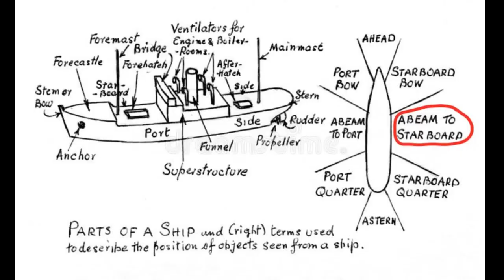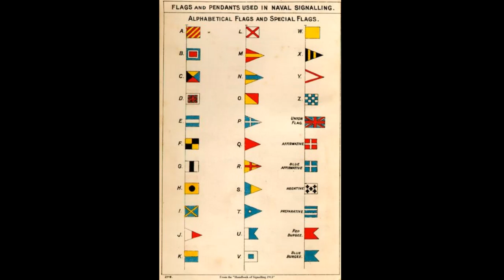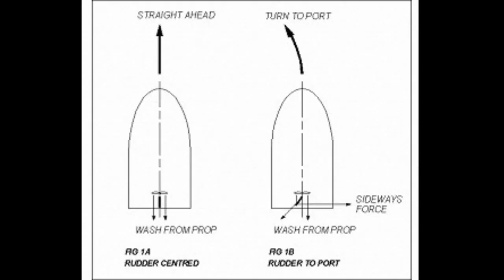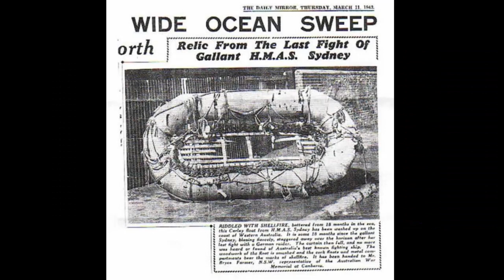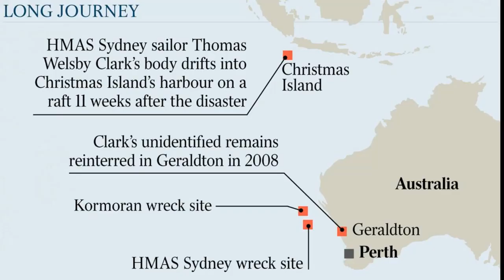Why did the HMAS Sydney (II) go towards HSK Kormoran?